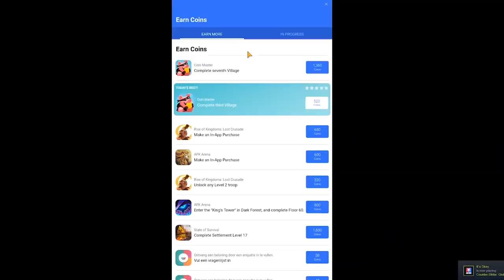EMERITOS BANDITOS MECZ o AWANS na PLAYOFF 🔥😱 PEVOR JEST FORMA 3K 💪🏽 IZAK UNLUCKY MECZ 🤬 - CSGO SHOTY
⭐ Sprawdź «GO Cases» ⭐ Użyj kodu

EMERITOS BANDITOS:
-Izak(support)
-PashaBiceps(IGL & sniper)
-peVoR(FirePower)

EX-VIRTUS.PRO:
-byali
-Snax
-kamil_
-phr
-Vegi